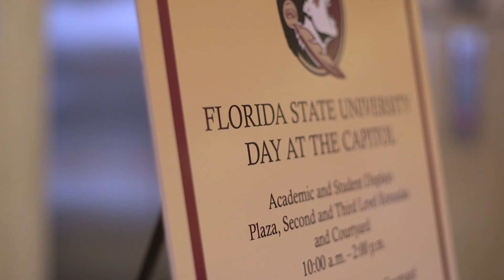FSU Day at the Capitol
Garnet and Gold takes over the Florida Capitol for FSU Day 2016. During the special event Florida State University celebrates the strong ties between the university and the state legislature, all while showcasing how the university excels inside and outside the classroom.